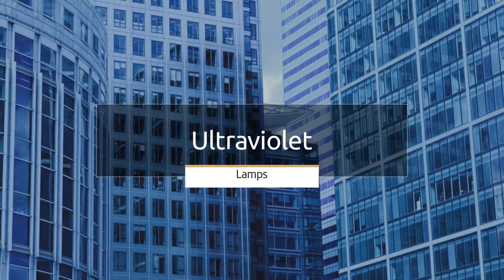Rayvenlight——55W disinfection UV Light sterilization with body sensor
Input Voltage: AC110V / AC220V
Lamp Power: 38W / 55W
Lamp Size: Φ180*432.8mm / Φ180*547.8mm
UV Wavelength: 254nm /185nm( Ozone / Ozone Free)
Function:
1. Motion Detective Sensor. When somebody get close to the UVC lamp, it will turn-off, then turn-on when leave away. Especially suitable for the kids family.Radar Motion Sensor Auto-stop, more safety .
2. Remote Control Time Set. Remote control to turn on/off, time setting, safety to use the UVC lmap.
3. Touch Screen. High quality touch screen, easy operation.